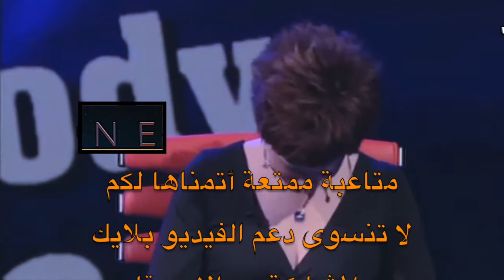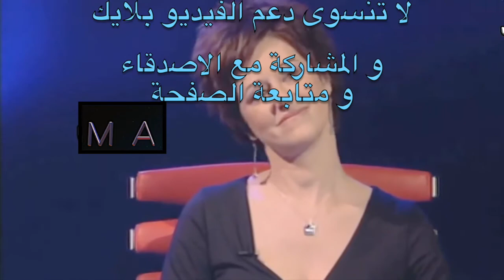هي بنت خبيرة في تحليل بيانات تتجسس على حبيبها و تكشف خصوصة علاقتها مع حبيب الفؤاد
ربح ت ٢٥ الف دولار و حبيبها في حرج كبير بسبب صراحتها و نقاشها مسائل علاقتهم الخاصة امام العلن

هو برنامج يدخل في اعماق الخصوصية و يناقش ما نتجنب طرحه امام الاخرين و النتيجة بعد الكثير من الاحراج الكثير من المال
هل تؤيد هكذا برامج في عالمنا العربي?